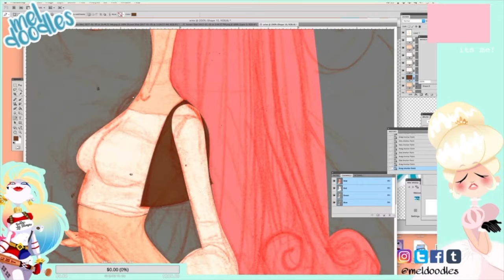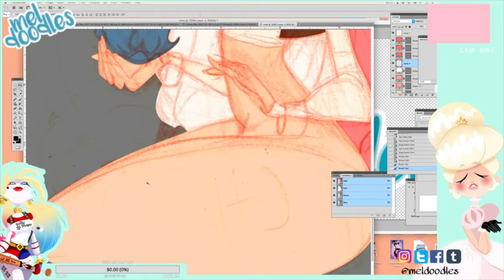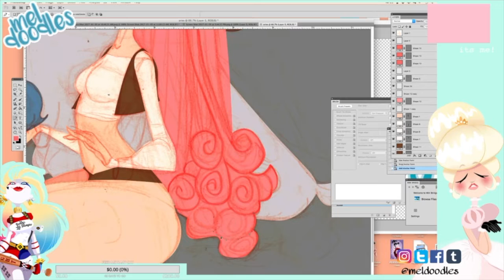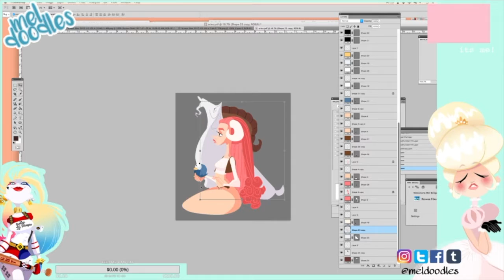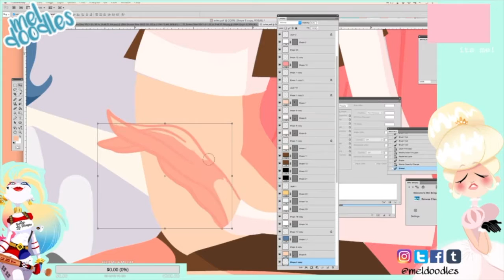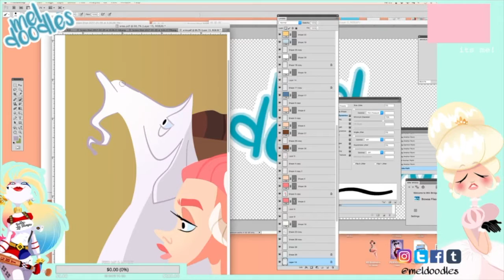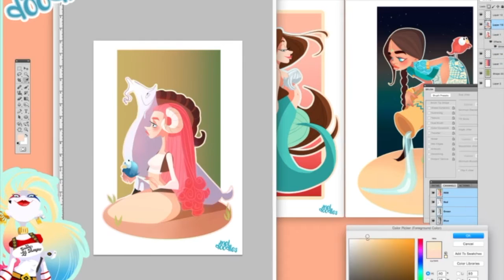ZODIAC SERIES: ARIES ( The Ram)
Aries. I enjoyed this piece so much . The colors and everything else was just so easy to place and enjoyed every moment.

MATERIALS
PHOTOSHOP